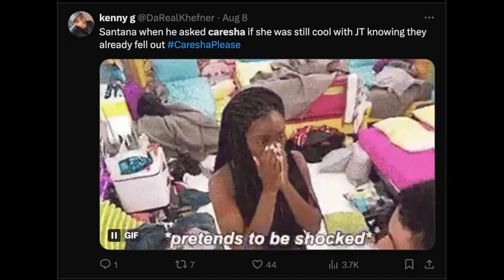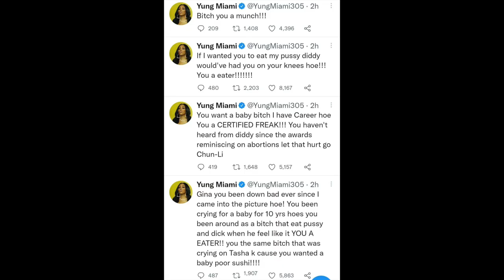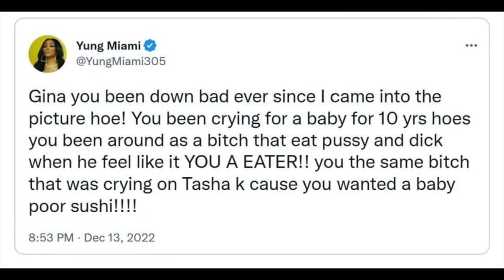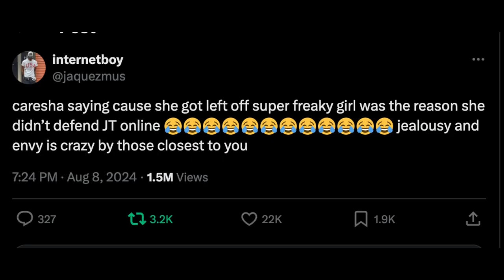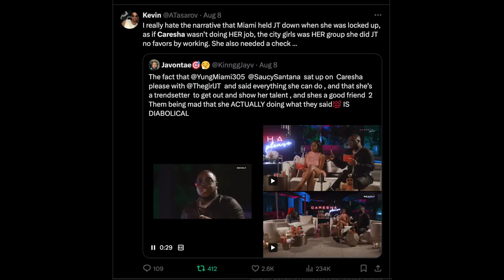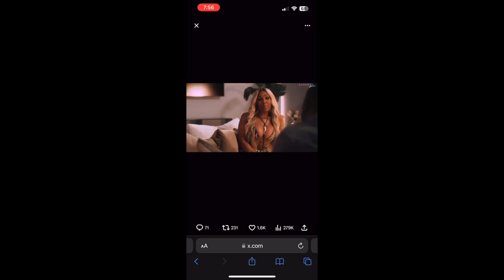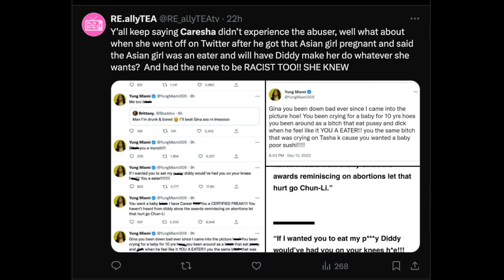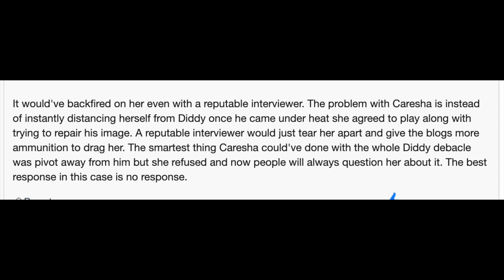Yung Miami Lies Through Her Veneers on Caresha Please Interview, Protects Diddy, Blames JT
Caresha Lies Through Her Veneers, Protects Diddy, Blames JT
this bch be everywhere her kids aint

yung miami and diddy relationship, yung miami and diddy interview, yung miami diddy exposed, yung miami diddy party, diddy house raided yung miami, yung miami diddy gina,
yung miami dating diddy, what does yung miami say about diddy, diddy and yung miami caresha please